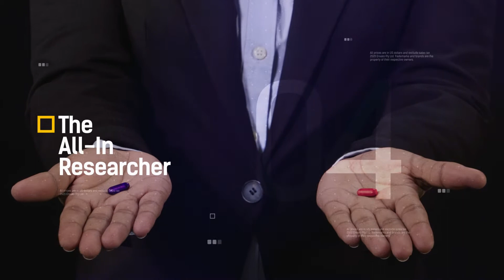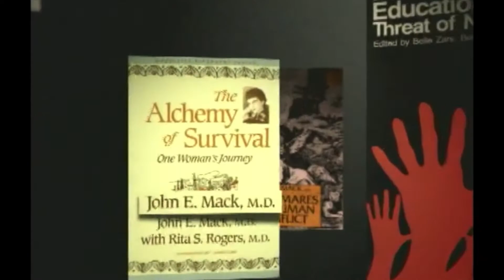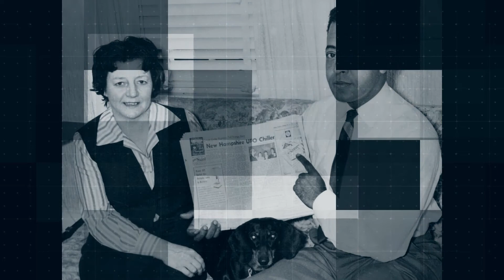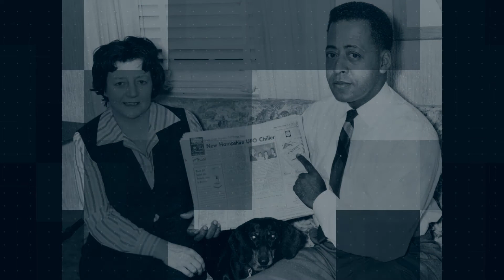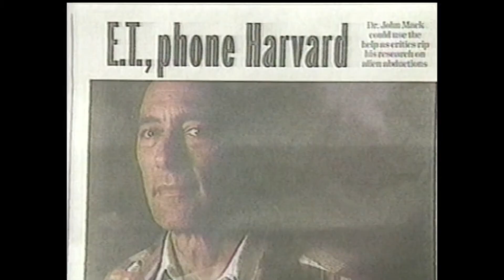Is it worth watching - TOUCHED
IS IT WORTH WATCHING reviews UFO documentaries, featured in this video is Touched is a UFOTV documentary that follows UFO abductees and tells their tales of their experiences.
Find out if it's worth your time by watching this review.